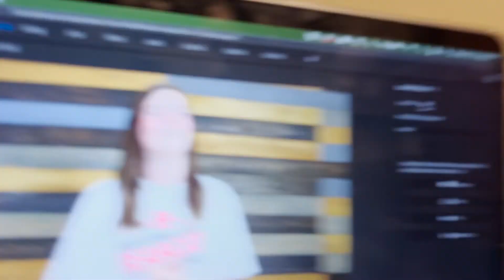April 24th Video Announcements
Announcements for April 24, 2022 for Cook Baptist Church